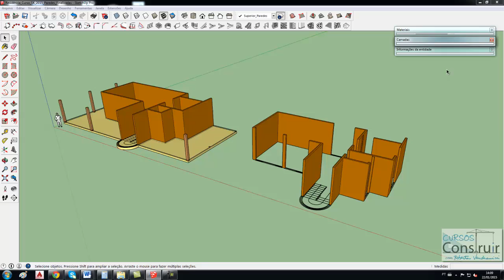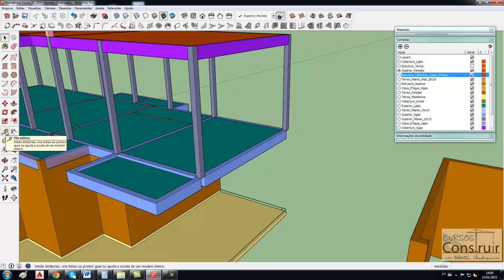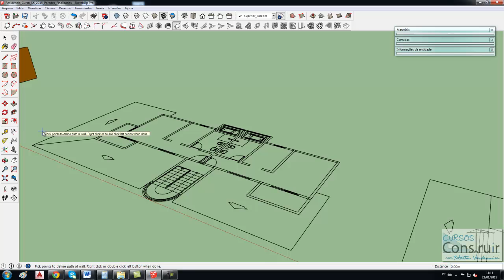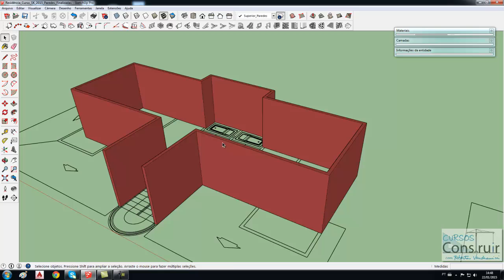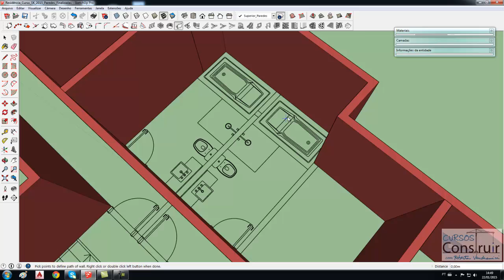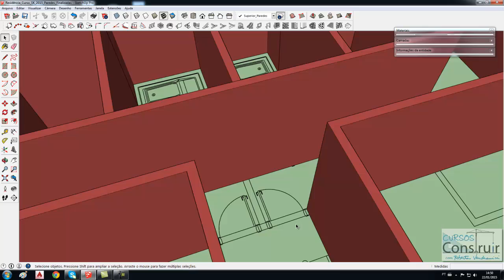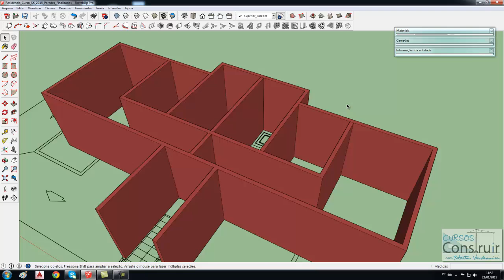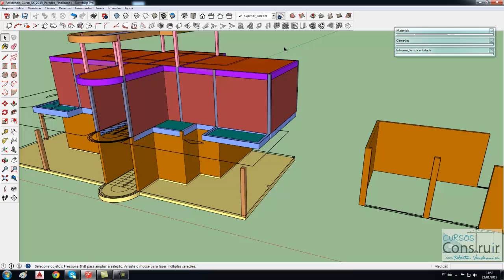Aula 0047 Sketchup Paredes Superior